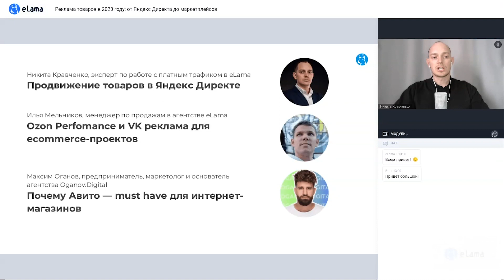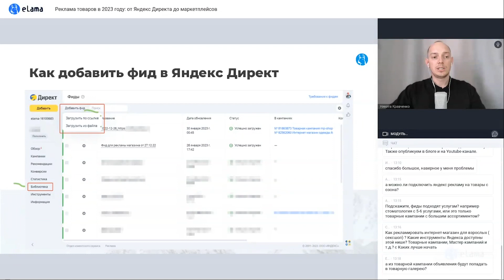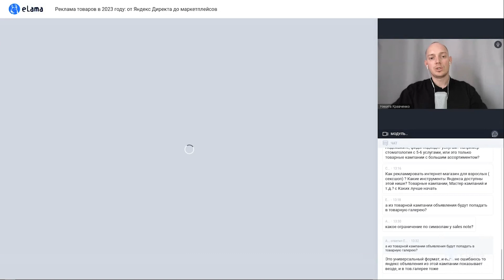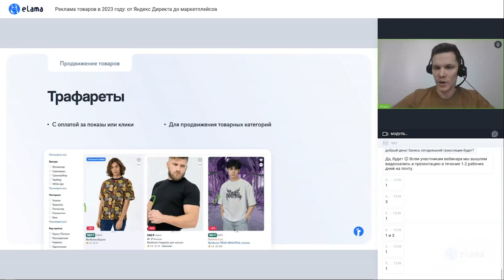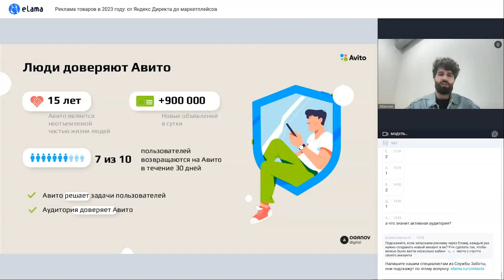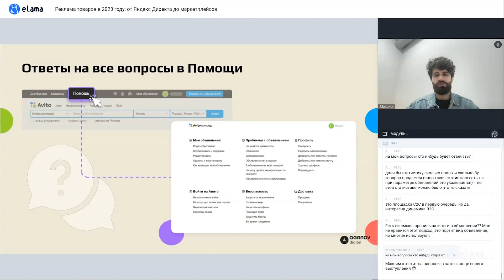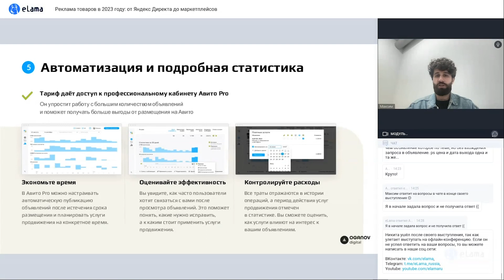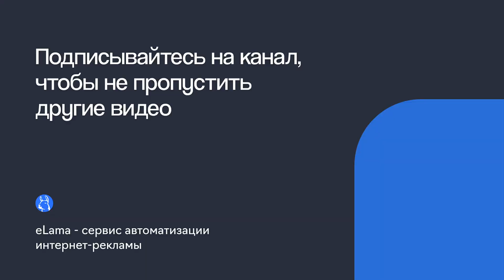КАК РЕКЛАМИРОВАТЬ ТОВАРЫ В 2023 | Онлайн-конференция eLama 6.04.23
🛍 Закажите продвижение e-com у специалистов агентства eLama, рассчитать стоимость можно по ссылке

➡ Эксперты рассказывают об актуальных инструментах для рекламы товаров в 2023 году: специальных форматах в Яндекс Директе и VK Рекламе, а также о продвижении на Ozon и Авито. Вы узнаете, какие инструменты подходят вашему ecommerce-проекту на его текущем этапе развития и почему не стоит делать ставку только на маркетплейсы.

📝 Подробная программа:
00:00 — План вебинара
01:57 — Продвижение товаров в Яндекс Директе | Никита Кравченко, eLama
35:54 — Ответы на вопросы
38:19 — Ozon Performance и VK Реклама для ecom-проектов | Илья Мельников, eLama
55:28 — Почему Авито - must have для интернет-магазина | Максим Оганов, Oganov.Digital
1:36:38 — Ответы на вопросы

eLama — это сервис, который упрощает работу с интернет-рекламой, помогает экономить бюджет и время. Узнать про инструменты, ежемесячное вознаграждение и агентство можно по ссылке

🛒 Создадим рекламные кампании за вас, проведем аудит и поможем сделать вашу рекламу эффективнее

💼 Если вы агентство или фрилансер, регистрируйтесь в партнерской программе eLama получайте до 15% от оборота в рекламных системах